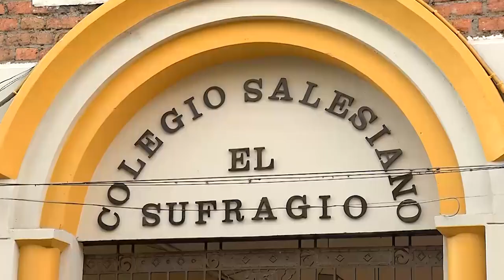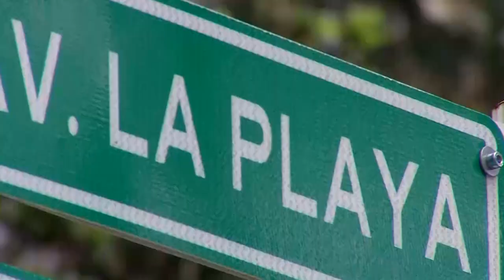Historia del barrio BOSTON de Medellín [Tu cuadra, me cuadra] Telemedellín